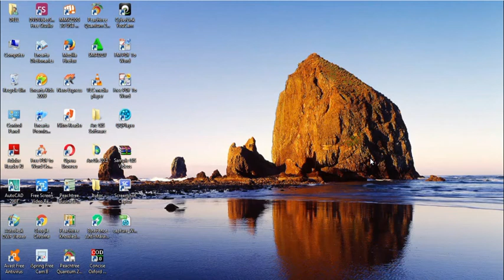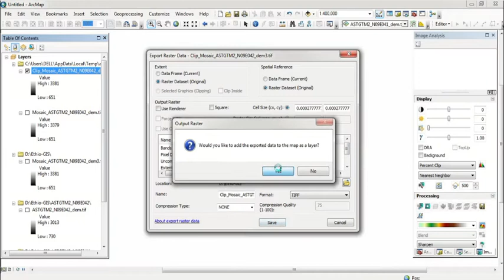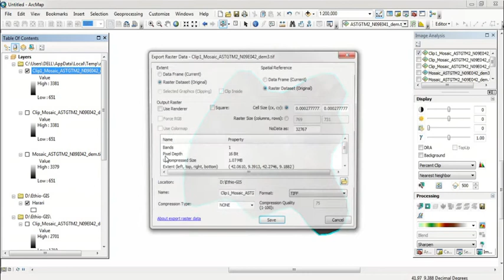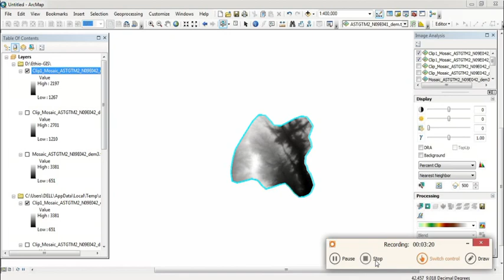Clip Desired Area of DEM in ArcMap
In this video, I have clearly shown the steps required to Select AOI (Area of Interest) of DEM in Arc GIS Software.